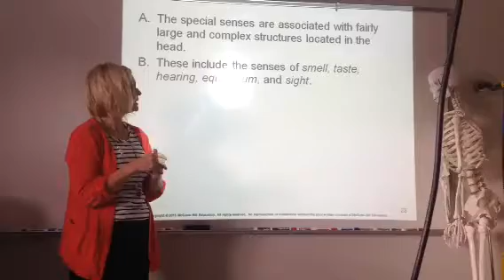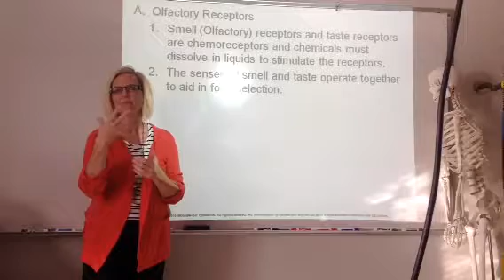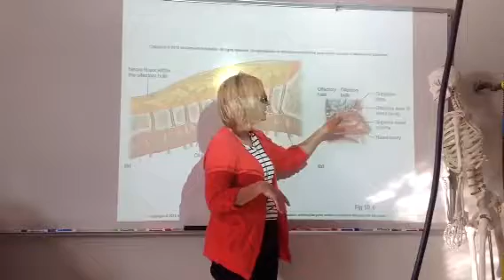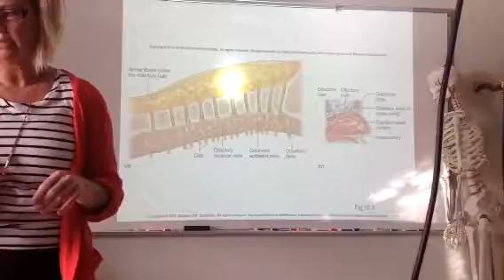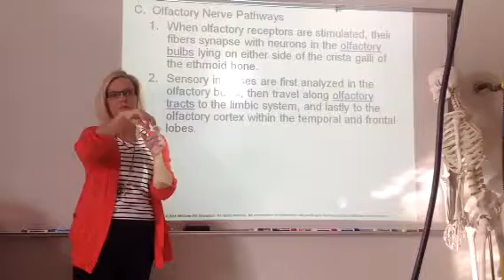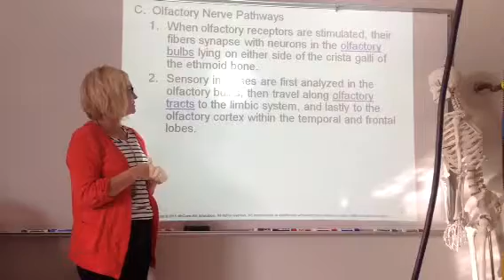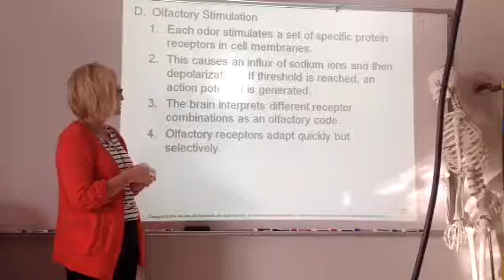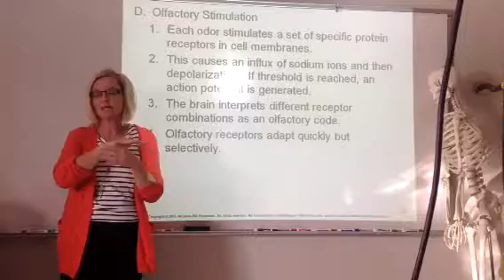Chapter 10 Lecture 2B